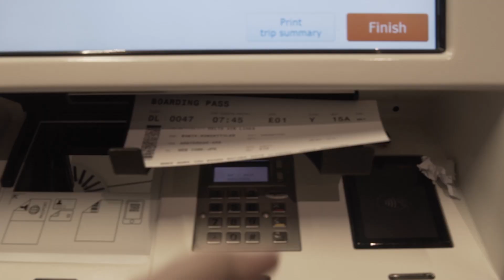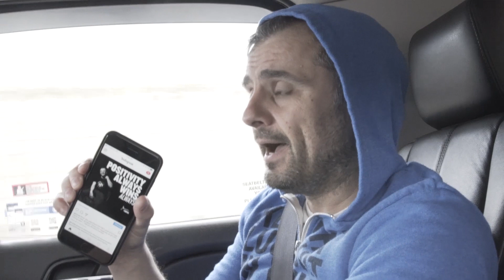POSITIVITY ALWAYS WINS! | DAILYVEE 293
I really hope that the quick explanation that I give in this DailyVee on the difference between having a positive mindset and having a negative mindset helps you get some more insight on how I look at things. The people that are around me all that choose positivity have such a better outlook on life than the people that choose negativity. Having a positive mindset can fuel your life and give you energy and motivation to be more successful - positivity will ALWAYS win.